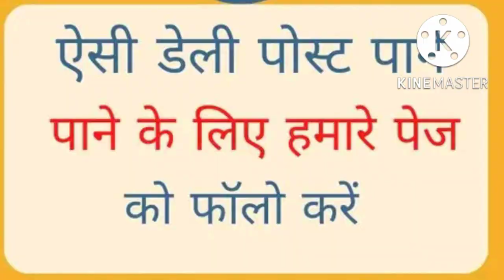learn new english words /